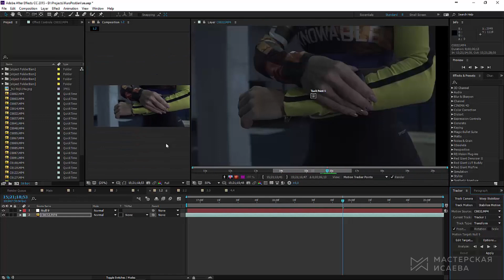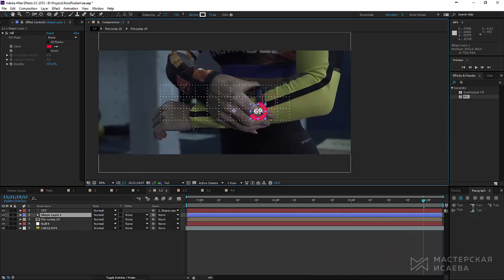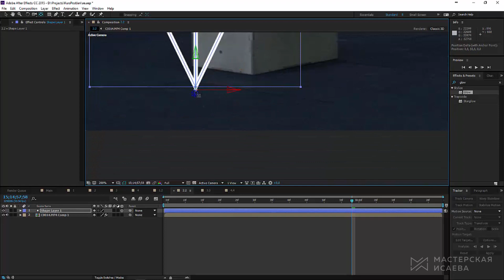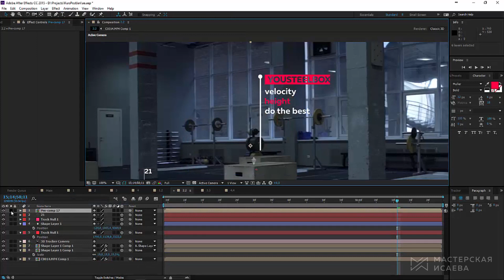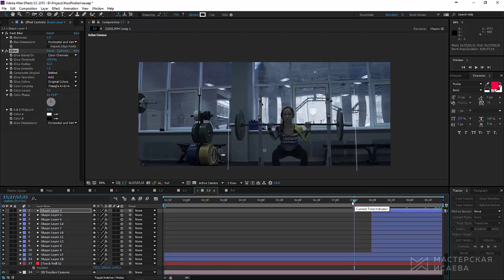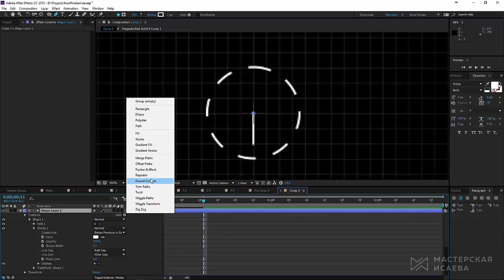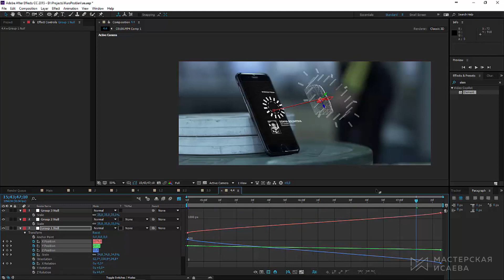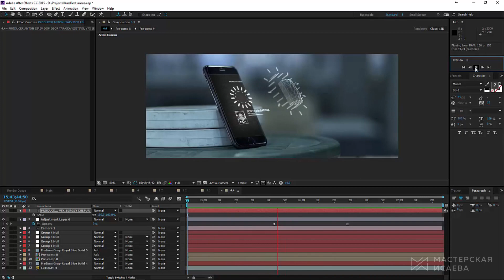Курс по Постобработке (2017) | Этап 3 | Мастерская Исаева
Это бесплатный курс по постобработке, который мы запустили в 2017. Сейчас он потерял актуальность, а уже мы уделяем больше времени более серьезным курсам, поэтому публикуем его в общий доступ.

В свое время этот курс дал профессию сотням ребят из разных городов и стран. Знаний, которые мы дали, было достаточно для того, чтобы устроиться на видео- или даже на киностудию. Сейчас этих знаний хватит разве что только на работу над своими собственными видео или для работы на студии начального уровня, поэтому мы не можем брать деньги за этот курс и публикуем его бесплатно, чтобы ребята, у которых нет денег на наши новые курсы, могли получить хороший старт и ознакомиться немного с профессией.